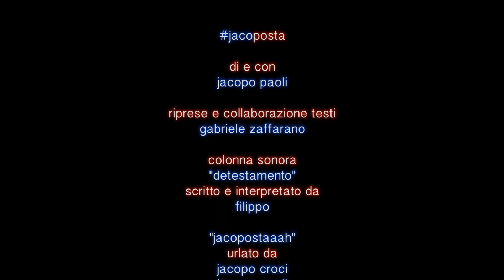jacoposta #4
"Caro Jacopo, tu credi nelle coincidenze?"

di e con Jacopo Paoli
riprese e collaborazione testi: Gabriele Zaffarano
colonna sonora: "Detestamento" scritto e interpretato da Filippo
"jacopostaaah" urlato da Gabriele Zaffarano, Jacopo Croci e Jacopo Paoli
regia e montaggio: Jacopo Paoli

Una realizzazione Nuova Visione 2018